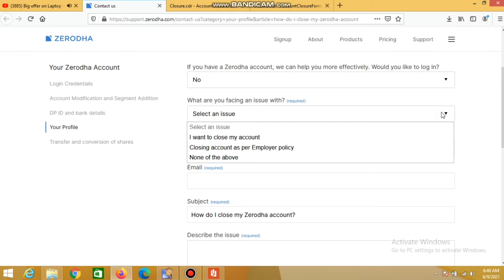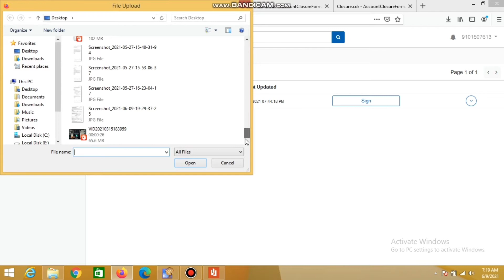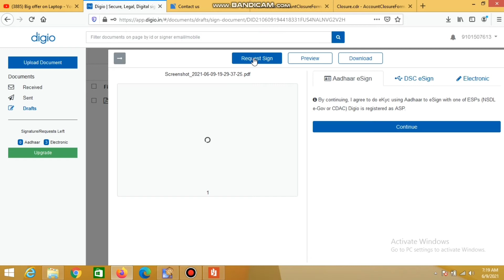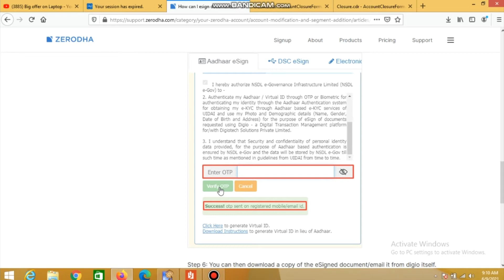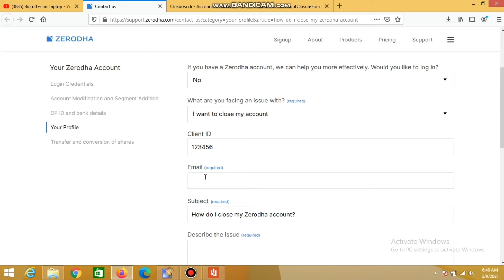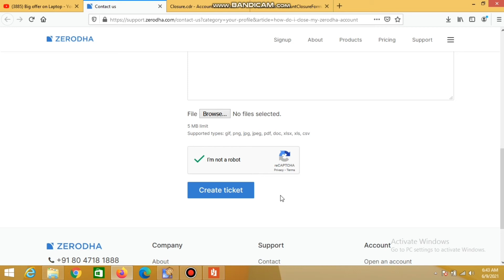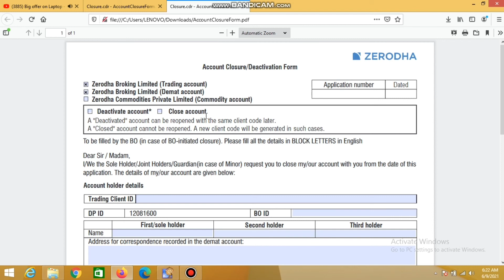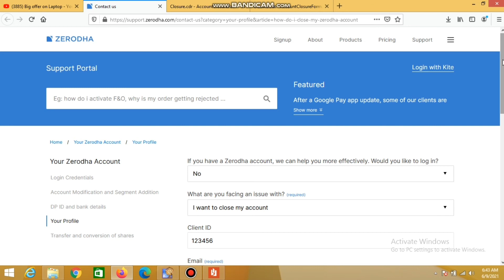How to close Zerodha Demat account online | Zerodha Demat & Trading account online closing process